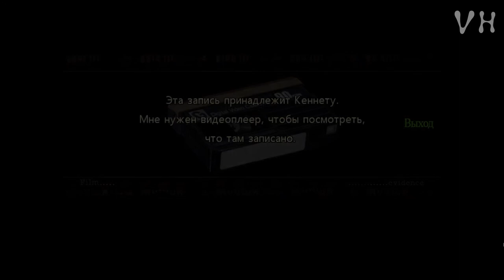◀️ КЛАССИКА ПО НОВОМУ ▶️ Resident Evil Biohazard HD REMASTER #1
Resident Evil  Biohazard HD REMASTER ПРОХОЖДЕНИЕ НА РУССКОМ НА ХАРДЕ
СЕРИЯ #1: КЛАССИКА ПО НОВОМУ

Признанная классика жанра ужасов снова с нами! Встречайте обновленное издание игры Resident Evil в формате HD.
В 1998 году для расследования странных убийств в окрестности города Раккун-сити направлен отряд особого назначения. На бойцов нападает стая кровожадных псов-мутантов, и они пытаются спастись в усадьбе неподалеку. Но и там все пропитано запахом смерти. Боеприпасов мало, а борьба за выживание трудна.

Графика стала подробнее, сохранив прежний ужас.
Благодаря улучшенному разрешению и динамическим 3D-моделям декорации наполнились деталями.
Чтобы придать картине еще больше реализма, добавлены ореолы вокруг источников света и другие видеоэффекты, которые на момент первого выхода игры были не освоены.
Декорации в высоком разрешении — фоны были сконструированы заново, теперь в них сочетаются высококачественные неподвижные изображения и анимированные трехмерные модели.

Широкоэкранный формат
Поддерживается широкоэкранный формат (16:9), позволяющий еще глубже погрузиться в происходящее.
Изображение в этом формате прокручивается. Те его части, которые выходят за верхнюю и нижнюю границы экрана, автоматически перемещаются в поле зрения вслед за движением персонажа.
Формат экрана можно выбрать в любой момент игры.

Звук и управление
Улучшенный звук — звуковое сопровождение обновлено, повышена частота дискретизации, появилась поддержка пятиканального объемного звука.
Новое управление
Можно использовать традиционные элементы управления или новую их версию, где персонаж движется в ту сторону, куда наклонен джойстик.
Тип управления можно переключить в любой момент игры.